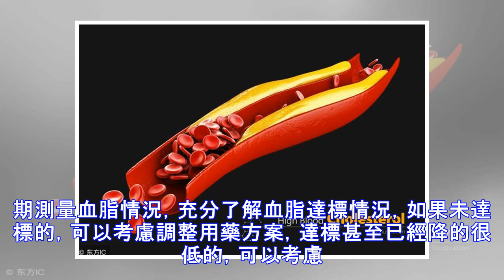心血管問題服用阿司匹林和他汀，醫生提示6個方面，助你安全用藥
如果說有心腦血管疾病的患者，一定要吃阿司匹林和他汀，這么說就太絕對。比如說出血性腦卒中的患者，如果也服用阿司匹林，那麼出血風險會進一步加大，就得不償失了。對於大多數的血栓性的動脈粥樣硬化性心血管疾病的患者，往往都是需要阿司匹林和他汀兩種葯一起服用的。對於已有心血管疾病的患者，不需要再根據血壓、血脂、血糖指標以及年齡、家族病史等方面的綜合判斷，來評估心血管疾病風險了，可以直接被定義為心血管疾病的“極高危”風險患者。對於這種情況，服用藥物的目的，一方面是控制好各種可能引起心血管疾病二次復發的危險因素，如有高血壓問題的，需要合理選擇葯物，把血壓控制平穩，如有糖尿病的問題的，也要控制好血糖等等，另一方面，就是要做好心血管疾病二次復發的預防，阿司匹林、他汀都算是這樣的葯物。如果有血栓性的問題，本身又有動脈硬化、斑塊等問題，血小板形成進一步聚集，形成血栓的風險就會很大，這種情況下，選擇低劑量的阿司匹林...